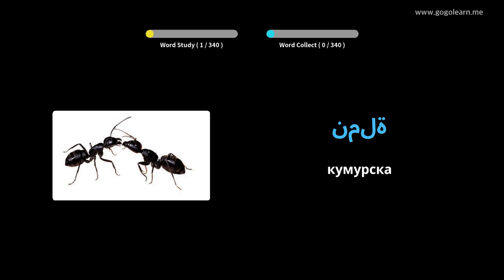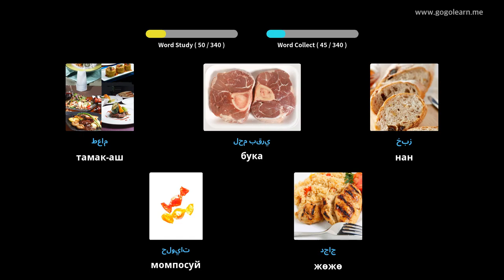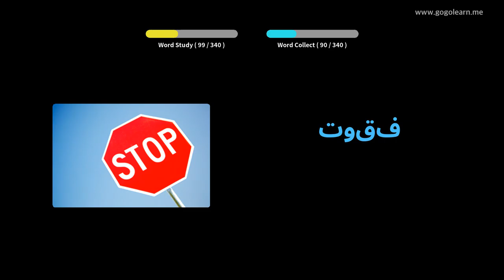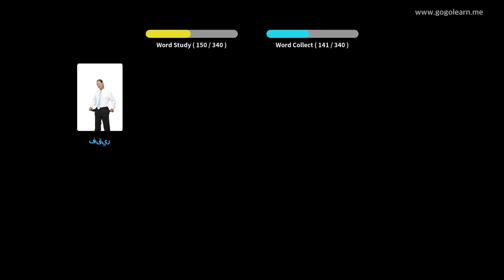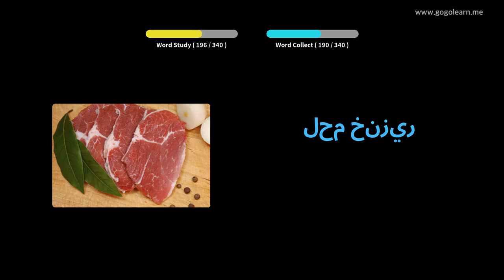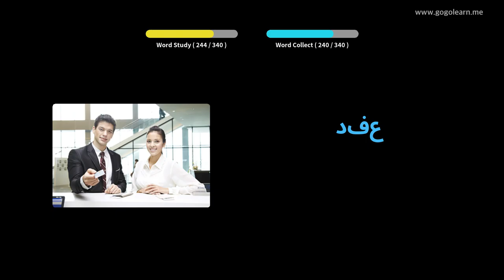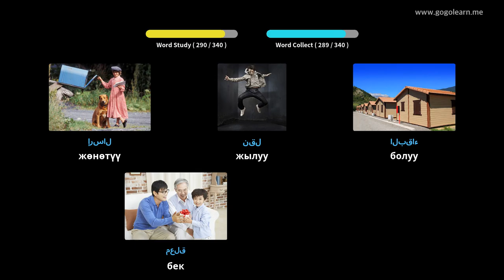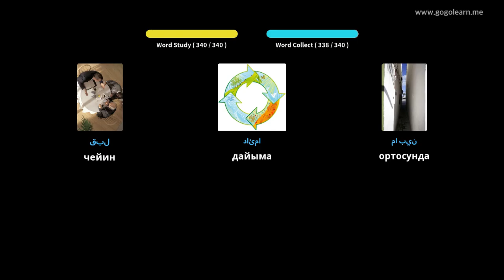Arabic Vocabulary угуу айдап бара жатканда | Golearn